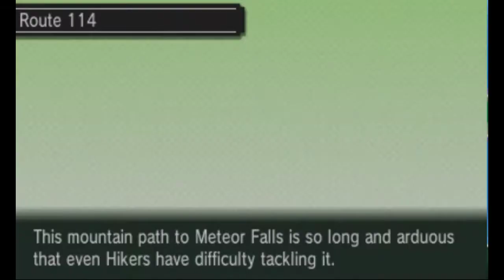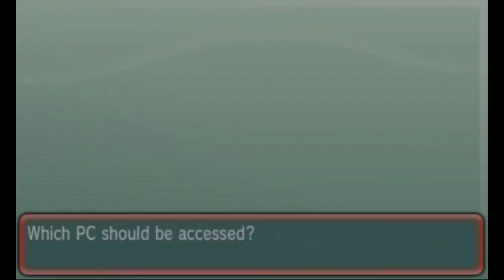Pokemon Delta Episode(PC) - Part 3 | Lorekeepers and More Key Stones Stolen.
We learn about Lorekeepers and then report back to Steven only to be interrupted by Courtney and then more key stones are stolen for Zinnia's grand plan.